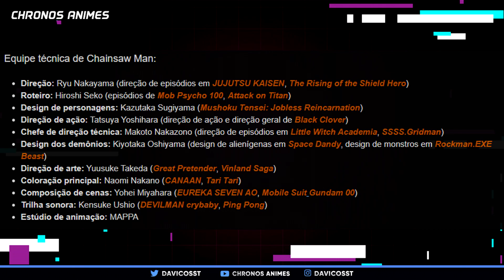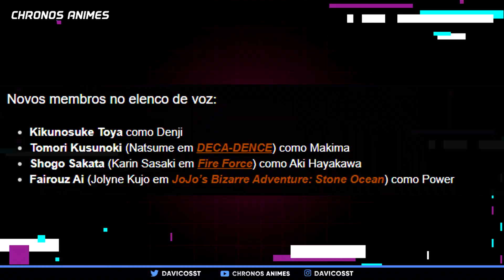CHAINSAW MAN DATA DE LANÇAMENTO! TRAILER e MAIS!